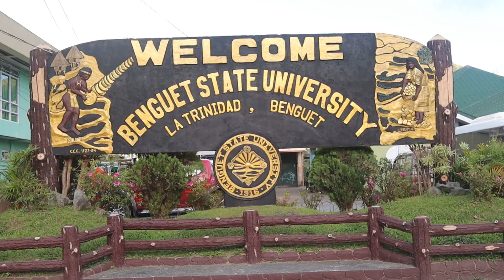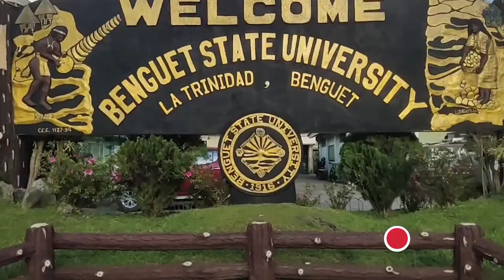TEAM LAKAY AT BENGUET STATE UNIVERSITY, TANDEM?